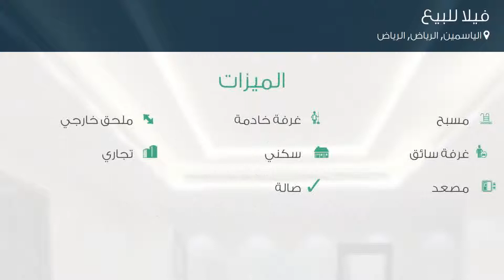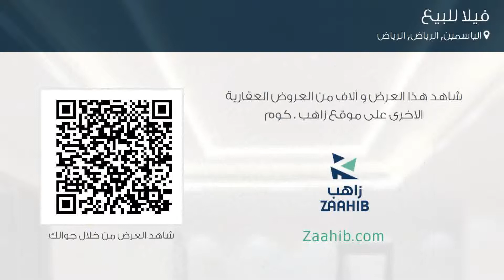فيلا للبيع في حي الياسمين, مدينة الرياض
تفاصيل العرض:-

رقم: 3907646

ميزات:-

5 الغرف, 3 غرف أخرى, 5 عدد دورات المياه, 1 سعة مرآب السيارات, مسبح, ملحق خارجي, غرفة خادمة, غرفة سائق, سكني, تجاري, مصعد, صالة